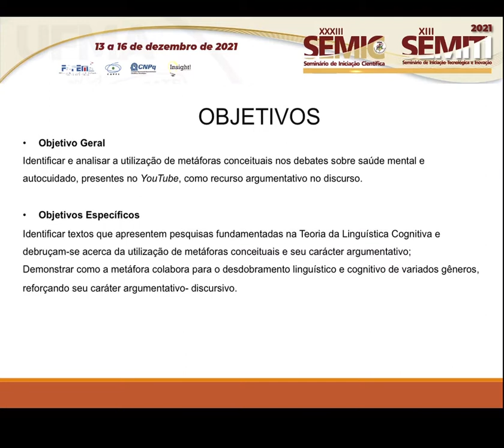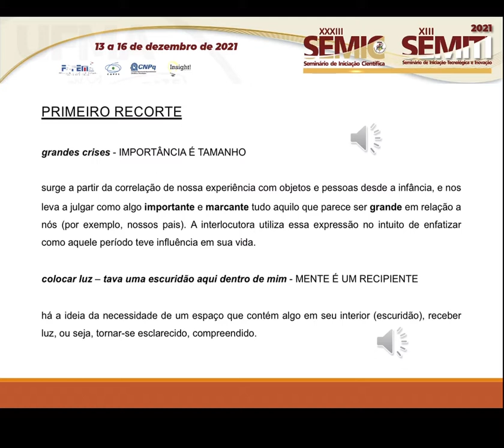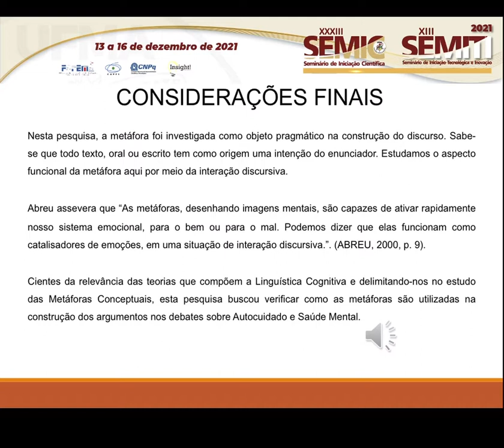HU35 ROSA DE SHARON PEREIRA DO NASCIMENTO SILVA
Título: O uso de metáforas na construção de recursos argumentativos em debates sobre Saúde Mental e Autocuidado presentes no YouTube

Autor(a): ROSA DE SHARON PEREIRA DO NASCIMENTO SILVA
Orientador(a): MARIZE BARROS ROCHA ARANHA

Resumo: A Linguística Cognitiva tem conquistado destaque em meio aos estudos sobre a linguagem humana, e entre seus conceitos fundamentais, encontramos as teorias que fundamentam o estudo das Metáforas pelo viés cognitivista. Entendemos a partir dos postulados de Fauconnier e Turner (2002) que a mente humana está organizada em espaços que acabam sendo construídos pelas formas linguísticas as quais estamos expostos mediante nossa realidade. Nesse sentido, o presente relatório traz em sua extensão os resultados de pesquisas realizadas nos anos 2020/21, no intuito de identificar as metáforas conceituais presentes na construção de recursos argumentativos em debates a respeito da Saúde Mental e do Autocuidado, aos quais tivemos acesso pelo YouTube. Considerando a eminência das discussões a respeito das temáticas citadas e sua importância nos tempos em que vivemos, encontramos neste corpus uma boa oportunidade de analisarmos, na prática, as teorias propostas pela LC. Observamos os discursos e os modelos mentais neles construídos no intuito de expor conceitos e opiniões relacionados à temática em questão, e como o uso das metáforas interage com a nossa compreensão, sendo um agente facilitador da comunicação. Para o desenvolvimento desta pesquisa, a abordagem teórica escolhida está firmada na Teoria da Metáfora Conceitual (TMC). Essa perspectiva linguística traz uma visão da linguagem como forma de conhecimento por meio da experiência humana do mundo. As bases de organização de sistemas conceptuais, os princípios de categorização da realidade, os mecanismos de processamento, e a experiência individual, social e cultural constituem manifestações de capacidades cognitivas e devem ser tratadas como unidades e estruturas da língua. A literatura nas quais esta pesquisa se fundamenta são: Lakoff & Johnson (1980, 1999), Fauconnier (1985). Para materialização desta pesquisa, foram selecionados vídeos e textos pertinentes ao corpus proposto encontrados em sites e no YouTube. Fomos capazes de, ao final da pesquisa, identificar a relação entre metáforas conceituais presentes no discurso dos participantes com os tipos de metáforas e modelos mentais encontrados na Teoria da Metáfora Conceitual (TMC). Palavras-chaves: Linguística Cognitiva; Metáforas; Argumentação; Saúde Mental.